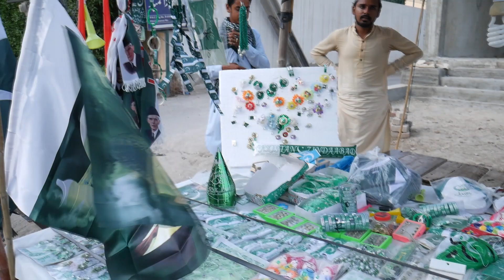14 August Stall Business